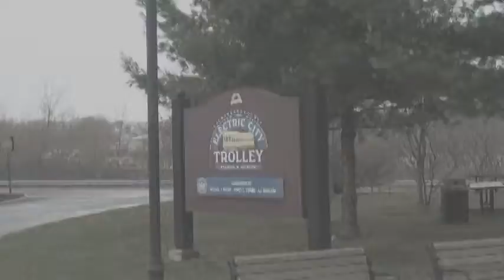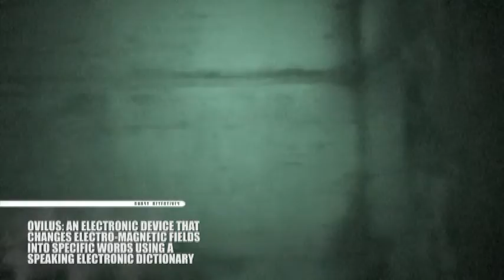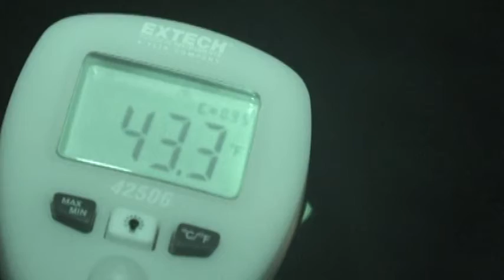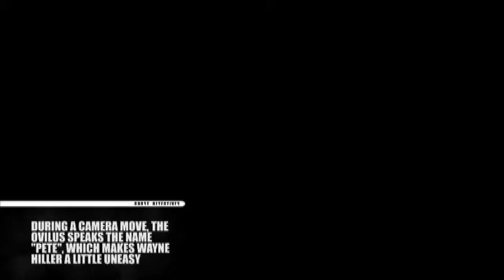Ghost Detectives S1EP2 Scranton Trolley Museum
The Scranton Trolley Museum-According to this spooky legend, the museum includes a passenger whose spirit is trapped in the rear of car 46. Reports range from sightings of apparitions, items moving on their own, and whispers being heard out of nowhere. Psychics who visited the museum have all sensed the presence of a lonely woman sitting in the rear of the car...waiting!